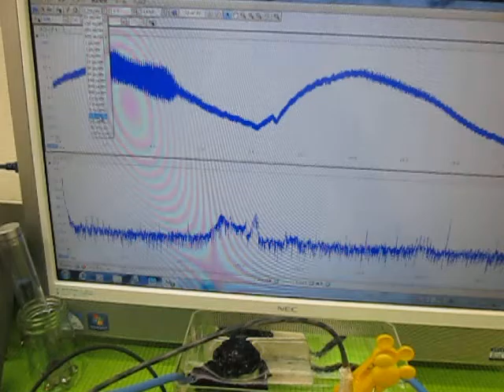超音波プローブによるメガヘルツの発振制御技術 （超音波システム研究所 ultrasonic-labo）